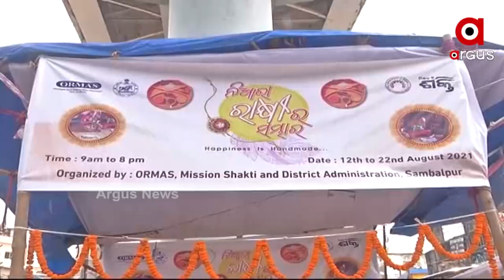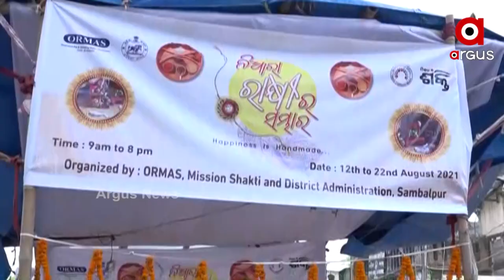ବଜାରକେ ଆସଲା ସମ୍ବଲପୁରୀ ରାକ୍ଷୀ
ସମ୍ବଲପୁରୀ କପଡାର ବିଶ୍ଵଦରବାରରେ ଚାହିଦା ରହିଥିବାର୍ ବେଲକେ ଇଥର ବଜାରକେ ଆସିଛେ ସମ୍ବଲପୁରୀ ରାକ୍ଷୀ ।  ଇ ବରଷ୍ ପହେଲା କରି ବଜାରକେ ସମ୍ବଲପୁରୀ ରାକ୍ଷୀ ଆସିଥିବାର ଲାଗି ଗ୍ରାହକ ମାନକର୍ ଭିଡ୍ ସାଙ୍ଗେ ଭଏନ୍ ମାନେ ଭିଲ୍ ବେଶୀ ଖୁସି ଅଛନ୍।